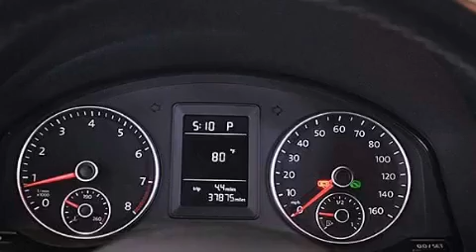2010 Volkswagen Jetta Sedan Hiale Fl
Year : 2010
 Make : Volkswagen
 Model : Jetta Sedan
 Engine : Gas I5 2.5L/151
 Trans . : Automatic
 Exterior : White Gold Metallic
 Miles : 37,870
 Interior : Titan Black
 Stock : 44560

 14350 NW 56th Ct.